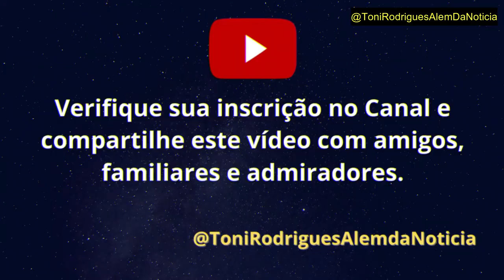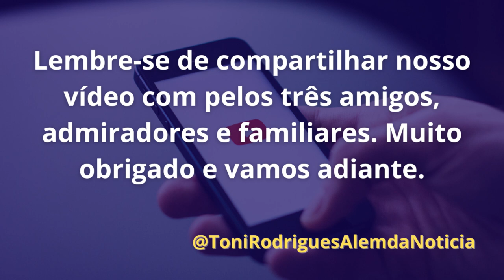DIA DO PIAUI - A REVOLUÇAO PELA INDEPENDÊNCIA